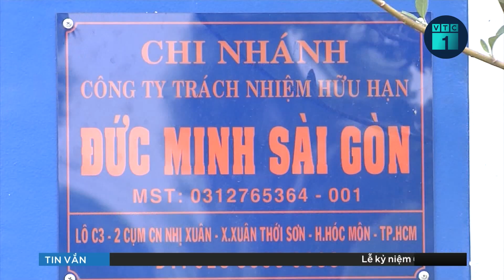7 năm hoạt động, tàu 67 biến thành “cục nợ” của ngư dân | VTC1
VTC1 | Sau gần 7 năm hoạt động, những con tàu được gọi là "tàu 67" này lại biến thành “cục nợ” của ngư dân. Các khoản vay tiền tỉ không thể chi trả, nhiều ngư dân đang đứng trước nguy cơ mất nhà mất đất.